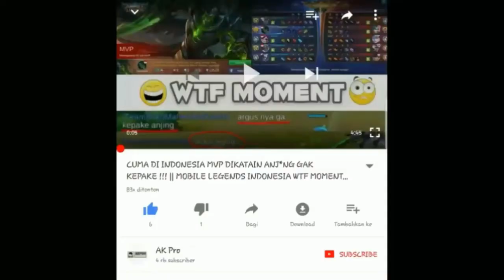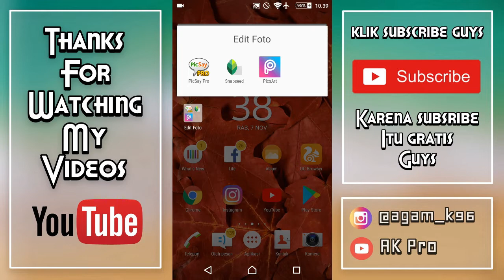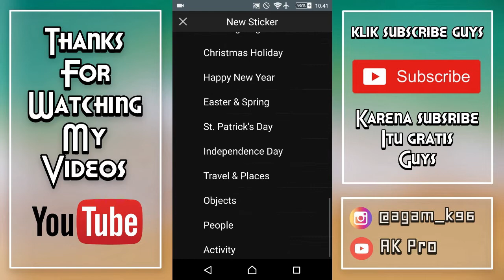3 APLIKASI WAJIB UNTUK EDIT FOTO DI ANDROID !!!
• Link Aplikasinya Guys :
  2. Snapseed. : Di Play Store Aja Gaes !!
• Yang Ingin Bertanya Bisa Follow Instagramku  :
• Gear :
        • Aplikasi Record Layar AZ Screen Record
        • Aplikasi Edit Video :
                 • Filmora Go ( PC )
                 • Kinemaster MOD ( Android )
        • Laptop Lenovo Core i5 RAM 4GB
• Untuk Backsound Aku biasanya menggunakan dari ncs semua guys
kalian bisa lihat di channel :